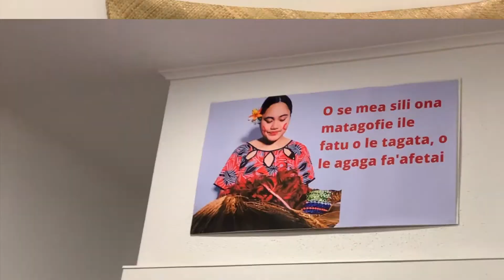Aso Lua - Samoan Language Week